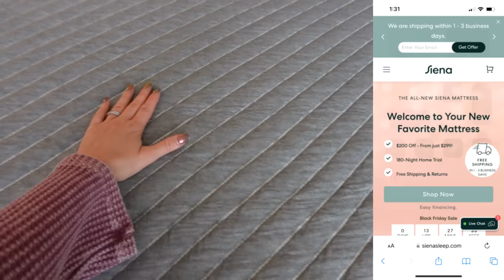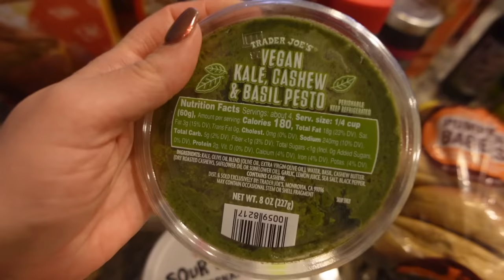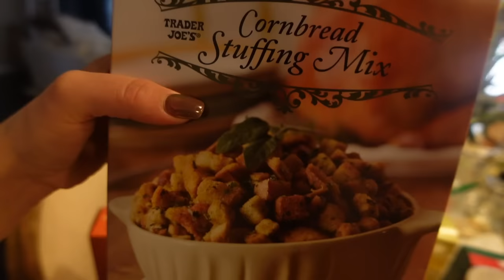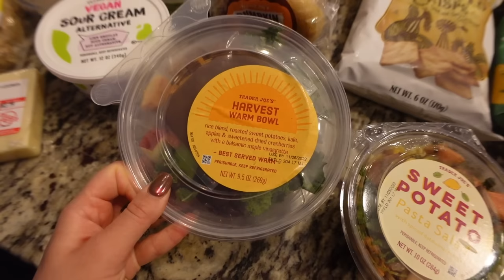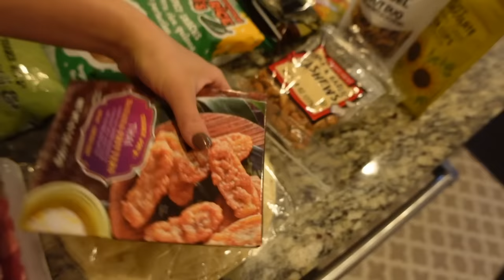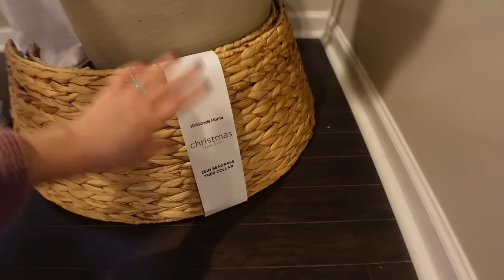FIRST HAIRCUT, TRADER JOES HAUL, XMAS DECOR & NEW GUESTROOM!! | Liza Adele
Day in the life vlog, quinten's first haircut, trader joe's haul, decorating for christmas and new guest room

MY FILMING EQUIPMENT:
Bendy Tripod
Editing Software